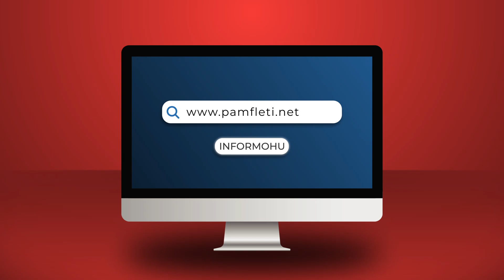Fuga i përgjigjet Gjinushit: Kërkoj një Akademi transparente, jo që gllabëron miliona...